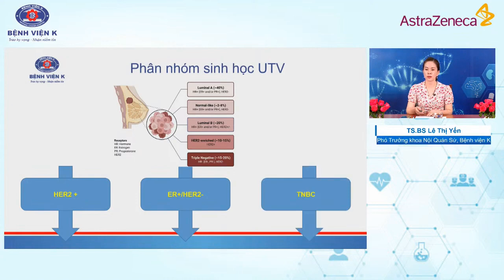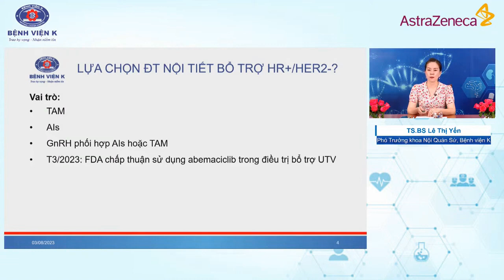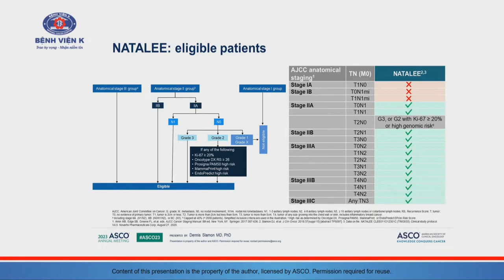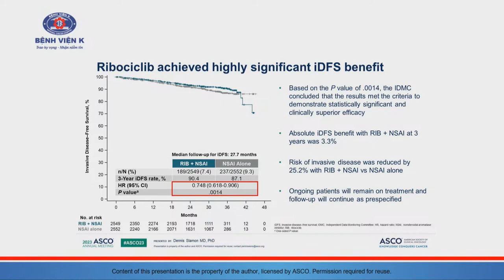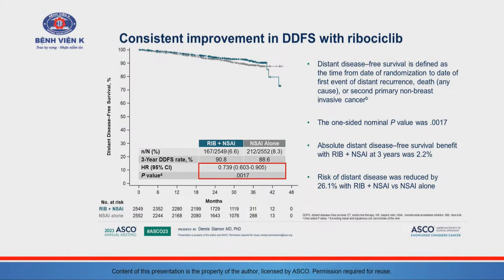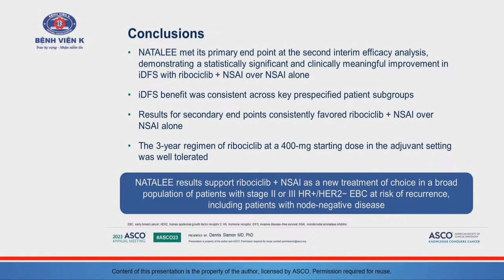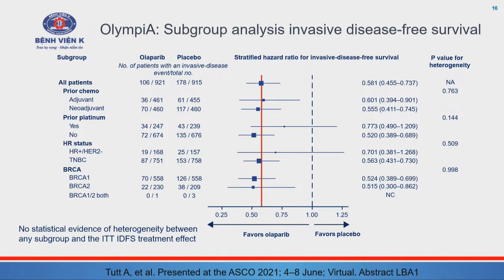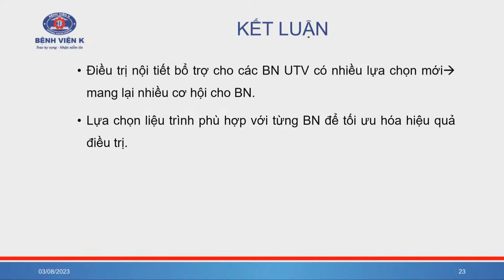Cập nhật điều trị nội tiết bổ trợ phân nhóm HR+ HER2-